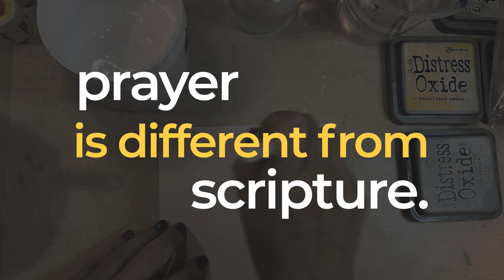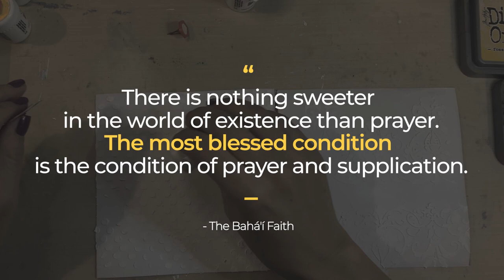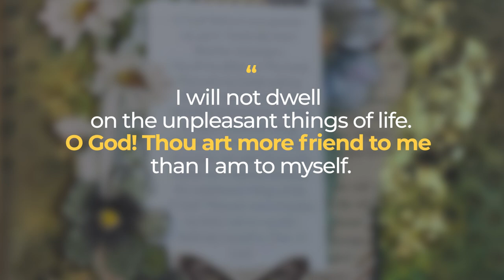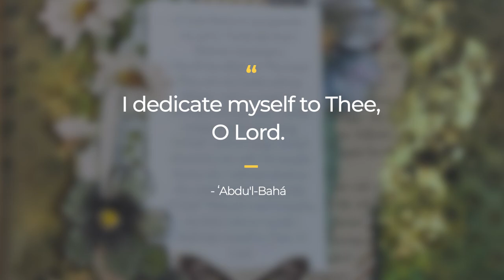S01E01 | What is Prayer? | Art Journaling (featuring Farah Delshad)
One Common Light is a channel that explores meaningful concepts through different forms of artistic expression. In this episode, we explore the concept of prayer through ArtJournaling.

When we hear the word ‘prayer’, we immediately think of Holy Scriptures, the Words of God, revealed to mankind throughout the ages. But prayer, in its essence, is different from Scripture. The Bahai Writings teach us that prayer is a loving conversation with God.

What does prayer mean to you? Share your comments below!